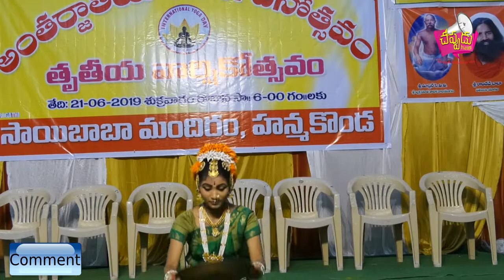అంతర్జాతీయ యోగా దినోత్సవ తృతీయ వార్షికోత్సవం హనుమకొండ సాయి బాబా మందిరంలో....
అంతర్జాతీయ యోగా దినోత్సవ  సందర్భాన్ని పురస్కరించుకొని తృతీయ వార్షికోత్సవం హనుమకొండ  సాయి బాబా మందిరంలో (21-6-19) శుక్రవారం సాయంత్రం 6 గంటలకు నగరంలోని ప్రముఖ యోగా సంస్థల ఆచార్యులను సన్మాన కార్యక్రమం జరుగుతుంది. ముఖ్యఅతిథిగా మేయర్ శ్రీ ప్రకాష్ రావు గారు హాజరై గురువులను సన్మానిస్తారని ఆలయ చైర్మన్ మతుకుమల్లి హరగోపాల్ ధర్మకర్త నిమ్మల శ్రీనివాస్ ఒక ప్రకటనలో తెలిపారు.